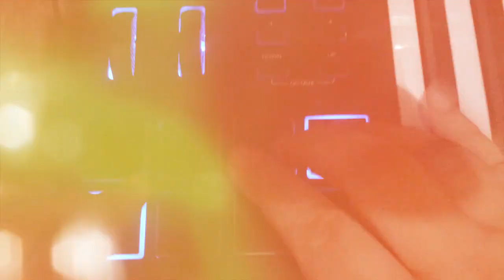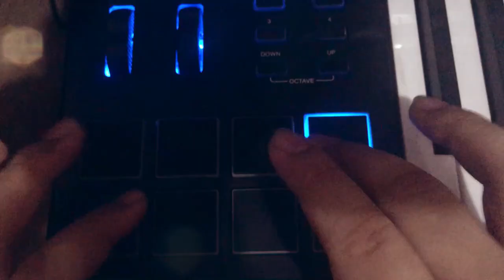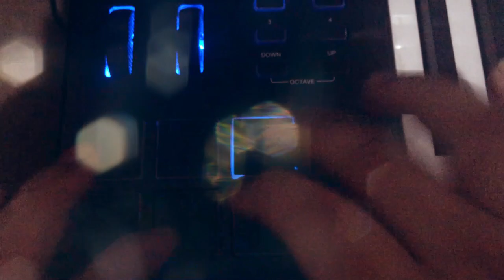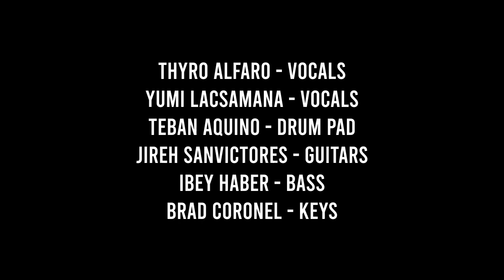Pagtingin by Ben & Ben (Thyro and Yumi x Milky Waves COVER)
Having a little fun during quarantine.. :)

Original Song by BEN & BEN

VOCALS: Thyro Alfaro & Yumi Lacsamana
GUITARS: Jireh Sanvictores
DRUM PADS: Teban Aquino
BASS: Ibey Haber
KEYBOARDS: Brad Coronel

Video Edited by Thyro Alfaro